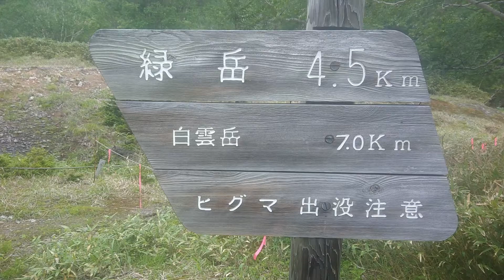大雪山系「銀泉台」巨大ボッケ 泥湯噴出･大雪高原山荘源泉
北海道 大雪山系の赤岳など登山口「銀泉台」周辺、地面に開いた穴の底で熱い泥がグツグツ煮えているような泥湯（ボッケ）が。また激しく蒸気がたってる穴では温泉が噴出しており迫力があります。この湯を宿泊施設「大雪高原山荘」が温泉を引いてるようです。